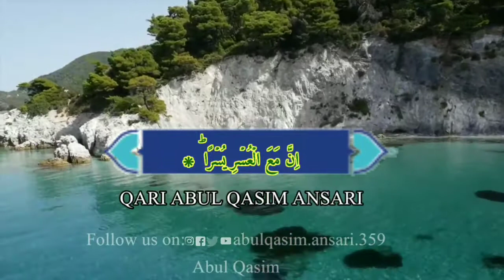More beautiful recitation of Surah Al Inshiraah by Abul Qasim Ansari